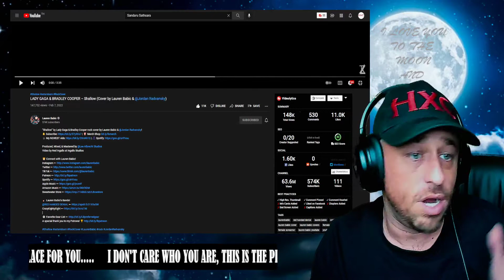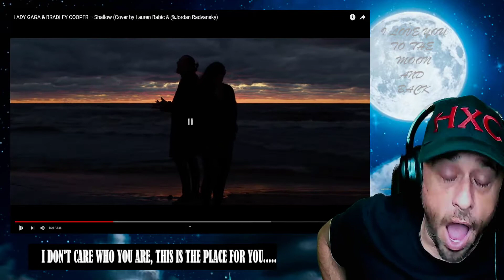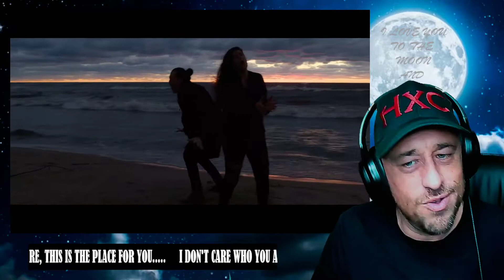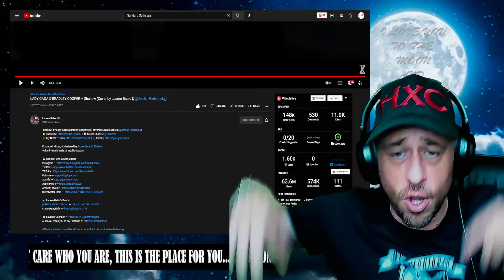LADY GAGA & BRADLEY COOPER – Shallow (Cover by Lauren Babic & @Jordan Radvansky) Reaction!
Show @laurenbabic some love!
Show @jordanradvansky some love!